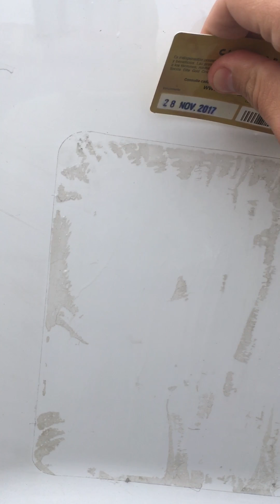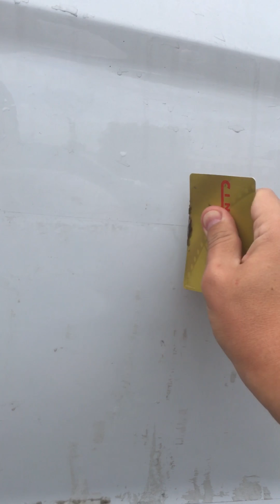Como remover STICKERS / CALCOMANIAS / CINTA ADHESIVA / Con WD 40 sin esfuerzo, rapido y seguro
Fácil forma de remover los residuos que dejan las calcomanías de las placas blancas en las camionetas de servicio especial en colombia pero sirve para cualquier sticker, calcomanía o cinta adhesiva.

Hola!👋🏼👋🏼
Super bienvenid@s al canal. Dejanos tus comentarios, opiniones o ideas para nuevos videos sin pena. Espero disfrutes del contenido, y si te gusta 👍🏼 lo suficiente y quieres apoyar ✊🏼 mi trabajo puedes hacer donaciones 💸  por Paypal en el siguiente enlace:

Cualquier ayuda es supremamente importante 😁. Además puedes seguirme o contactarme en las siguientes redes: